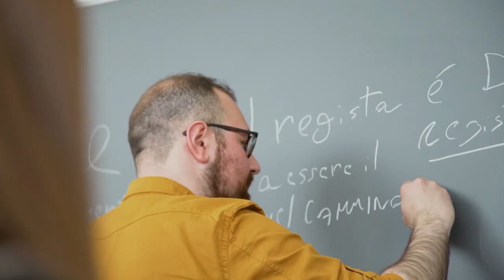Scienze Politiche (11-03-21)